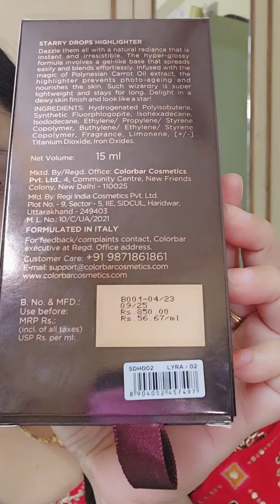New Colorbar Starry Drops Highlighter मैने गलत Price क्यों बताया 🤔